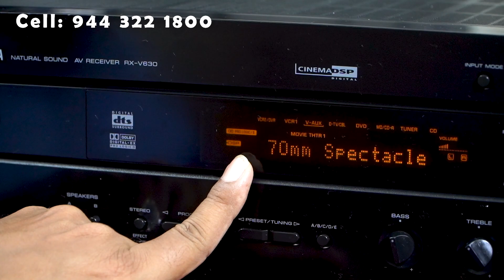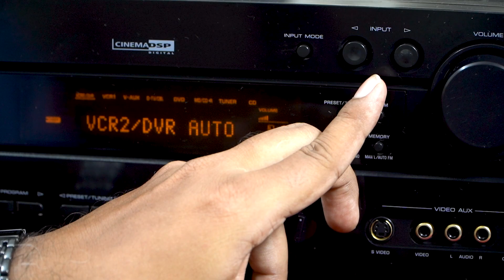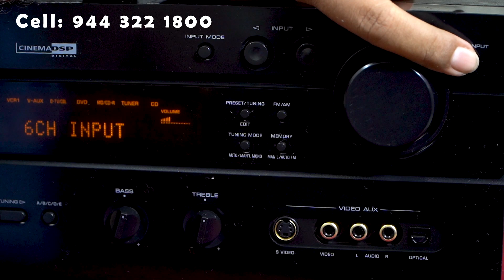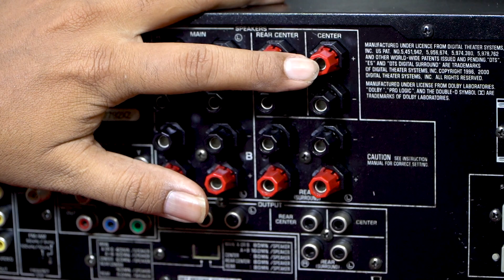S#02#YAMAHA RX-V630 AV RECEIVER 5.1 FOR SALE RS,18000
.YAMAHA RX-V630 AV RECEIVER FOR SALE RS,18000
KOVAI Senthil Electronics
Marutham Odyssy Appartment, Nagappa Colony,
Koundam palayam,
Coimbatore.641 030

Home Theater - Audio Video Receiver
YAMAHA RX-V630 AV RECEIVER 5.1